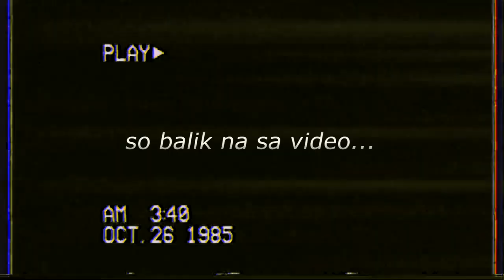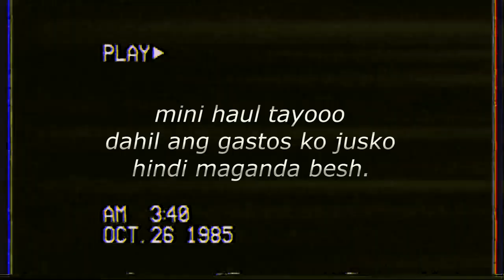Samgyupsal with the Virtucio Fam |ArahVlogs